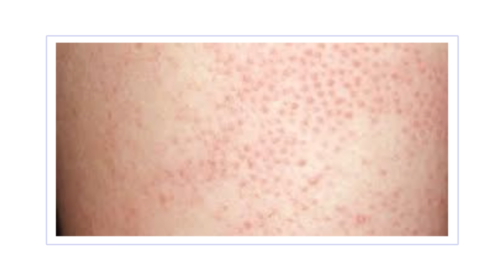Ceratose Pilar (Queratose Pilar) | O que é e como TRATAR | Dra. Gabriela Schaefer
Hey pessoal,

Hoje trago a Dra Gabriela Schaefer para falar sobre Ceratose Pilar, também conhecida como Queratose Pilar, nesse vídeo Dra. Gabriela fala sobre o que é a ceratose e como trata-la.

★ Edição: @cardoso_lo & Thamires Nascimento

✨ Nota: Este vídeo não se destina a fornecer diagnóstico, tratamento ou orientação médica. O conteúdo fornecido neste canal é apenas para fins informativos. Consulte sempre um médico para qualquer possível diagnóstico ou opções de tratamento.Faço o possível para citar fontes confiáveis, mas a pesquisa médica é complexa e não posso garantir que as informações contidas nesse canal sejam livres de erros. Não sou médica ou química e ainda que fosse também seria passiva de erro. Como sempre digo, façam suas próprias pesquisas. Para todos os profissionais que me acompanham, sintam-se a vontade para me corrigir sempre que necessário. Enfatizo que o conteúdo fornecido neste canal é apenas para fins informativos.